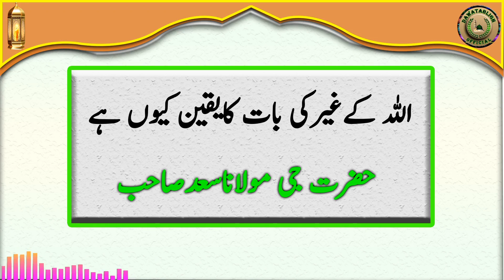ALLAH kay gair ki baat ka yaqeen kion hai اللہ کےغیرکی بات کایقین کیوں ہے maulana saad sahab